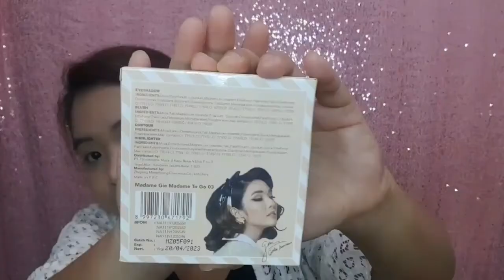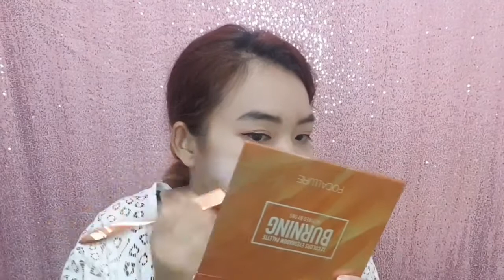SHOPEE HAUL|| MAKE UP BPOM MURAH MERIAH GAK SAMPE 50 RIBU|| MADAME GIE PALETTE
Hi temans!
Dengan banyak pertimbangan, rasa kepo meskipun coba untuk menahan, dan diskon yang tiba-tiba bermunculan akhirnya aku memberanikan diri menguras dompet kembali untuk membeli produk ini. Duhileh... dasar jari.. gak mau diem!! Hohohoho.

Link product :
●MADAME GIE || MADAME TO GO NO. 03

Record: HP samsung s8
Edit video: kinemaster
Thumbnails: picsart